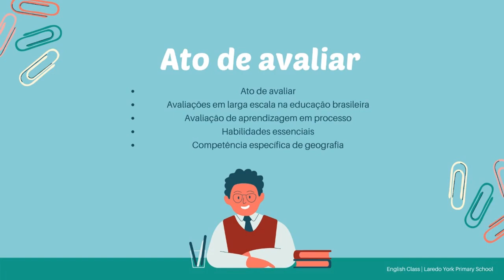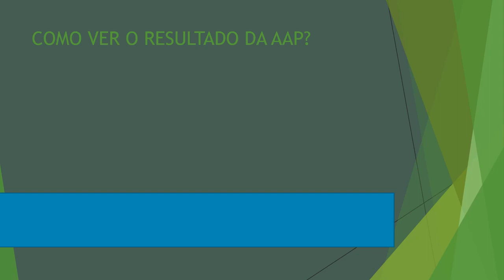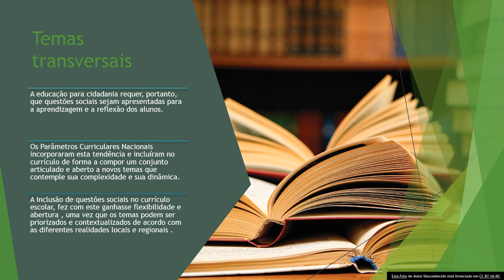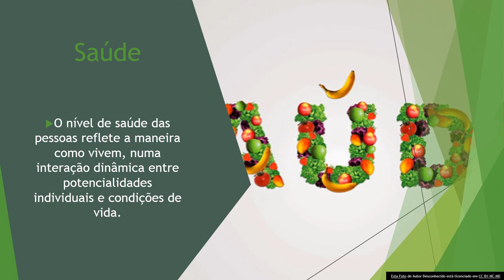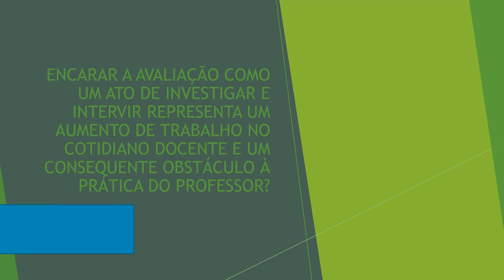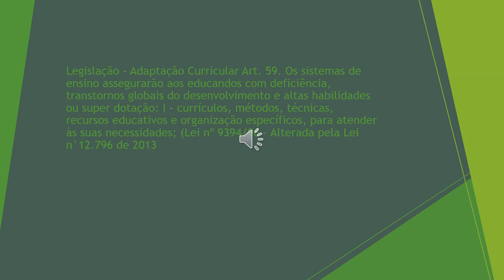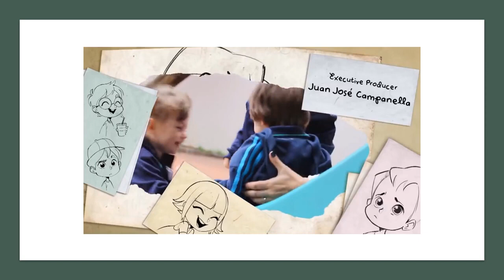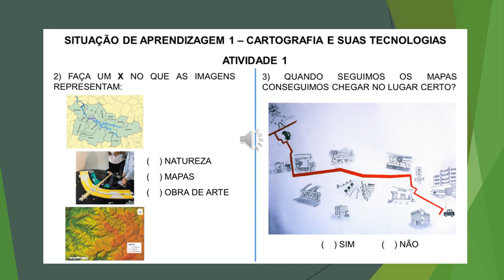ATPC EDUCAÇÃO ESPECIAL 27/05/2021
ATPC EDUCAÇAO ESPECIAL - Dia 27/05/2021

Diretoria de Ensino: às 14h

Será transmitida pela ferramenta Google Meet

Tema: Deficiência Intelectual e Ensino Híbrido

PCNP ALEXANDRA FARIAS🌹👩🏻🦽💙👨🏻🦯🧏🏻♀️